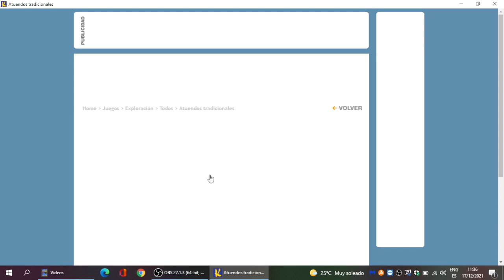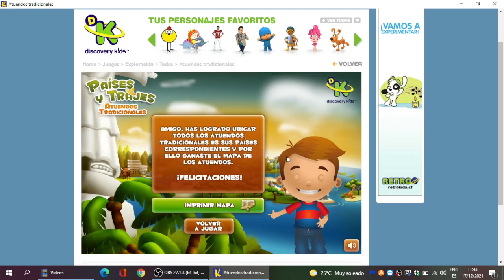Discovery Kids Juegos: Atuendos Tradicionales